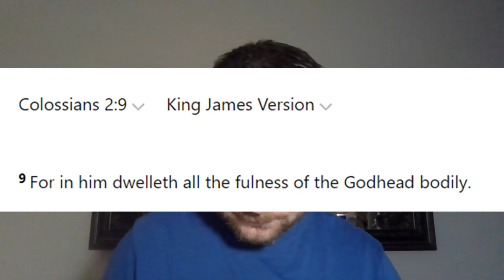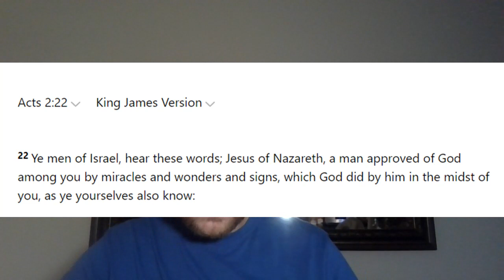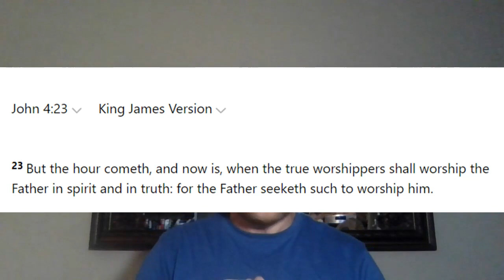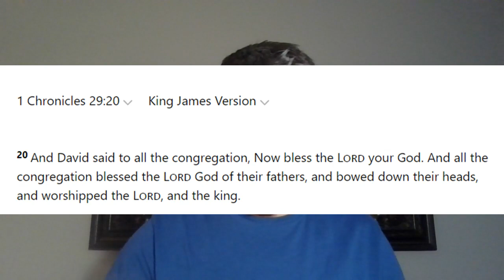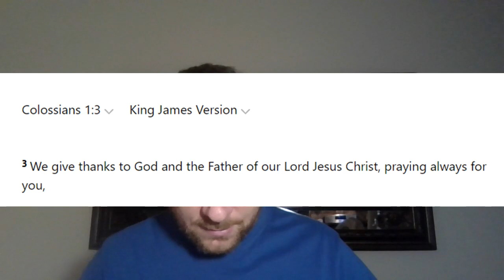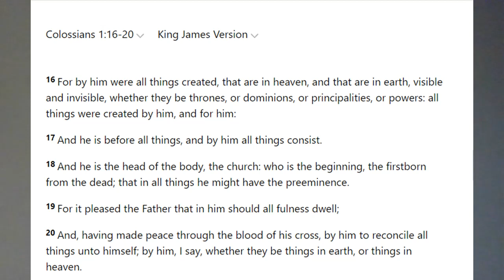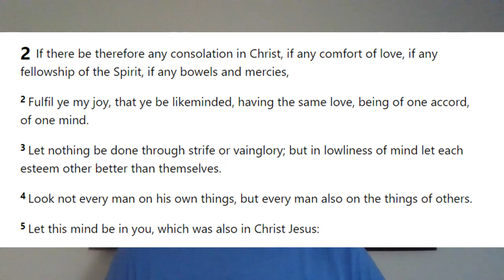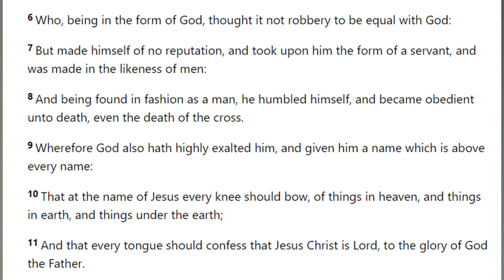Refuting the trinity Idol, answering comments PART 3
All we need is unbiased context